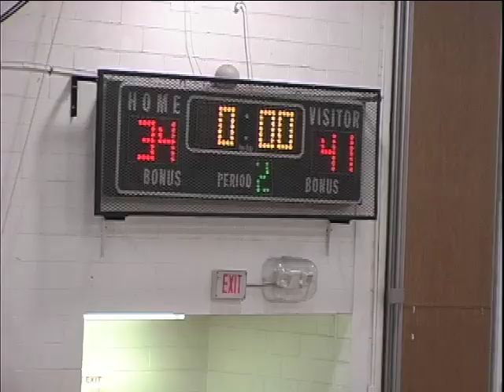Science vs Technology Highlights (2007-2008)